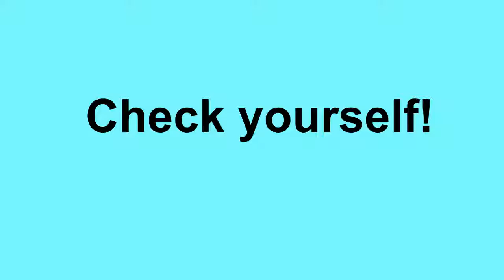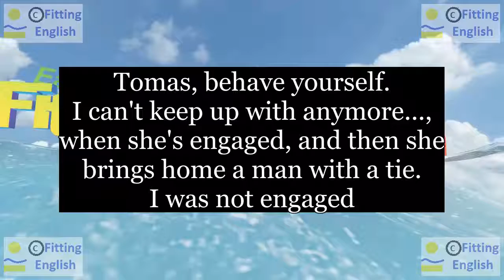Lesson074 Study English through film FOOLS RUSH IN on 5chnl Fitting English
SUBTITLES and NEW WORDS of FOOLS RUSH IN:
Tomas, behave yourself.
I can't keep up with anymore..., when she's engaged, and then she brings home a man with a tie.
I was not engaged
behave keep up (+with) engaged tie
HOW TO TRANSLATE this SUBTITLES with NEW WORDS:
LINKS of momentary text translation:
ES reference